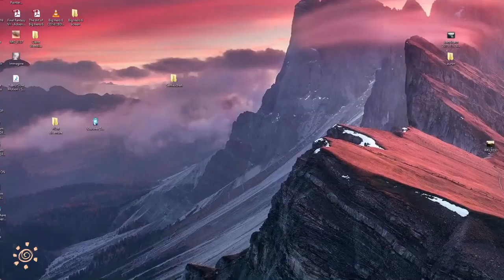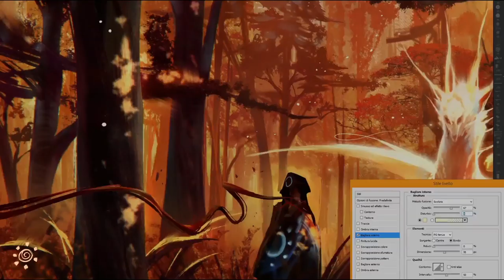Forest of the Sun - Gianluca Rolli (speedpainting tutorial)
Hi world! I'm Gianluca Rolli! this is my first video!
In this quick tutorial I show you my painting process based on the mood of the image, maybe the first thing to consider when we work with emotions through our paintings :)

Tracks:
1) Tony Anderson - The Father's Heart
2) Leap Of Faith - X Ray Dog